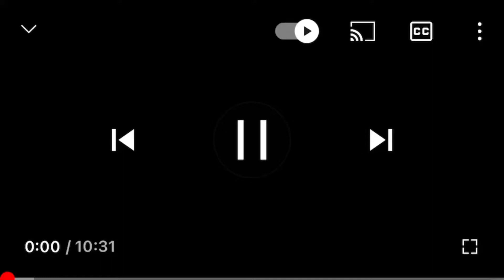Grojband volar spanish song